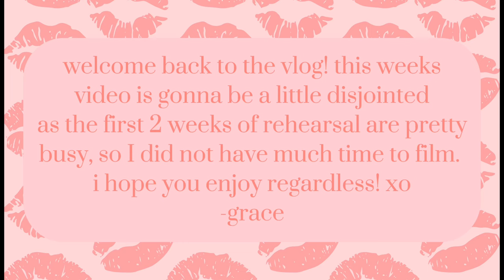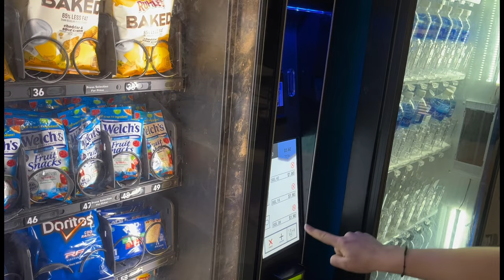Mean Girls Vlogs EP 1: We’re Back!